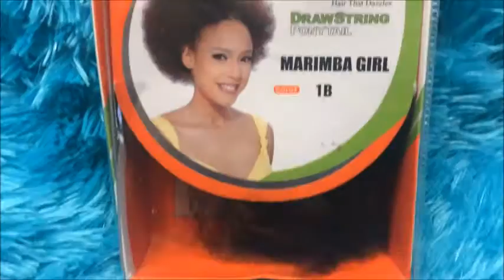Looks like my hair | 5 Styles with Marimba Girl Fro on Short Natural Hair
This Fro literally mimics my hair perfectly, I always have to tell people 'it isn't my hair'...lol. Watch me style this Marimba Afro in different styles.
Let's socialize ... Instagram: SoCheeryKemi